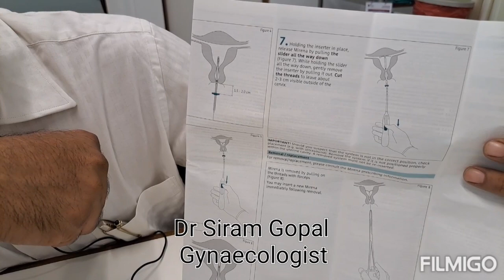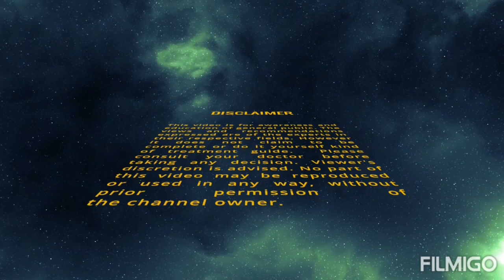What is Mirena?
Mirena, is a hormonal intrauterine device (IUD) that can provide long-term birth control (contraception).

The device is a T-shaped plastic frame that's inserted into the uterus, where it releases a type of the hormone progestin. To prevent pregnancy, Mirena:

Thickens mucus in the cervix to stop sperm from reaching or fertilizing an egg
Thins the lining of the uterus and partially suppresses ovulation,
Mirena can improve at least one menopause symptom — heavy bleeding. In the years leading up to menopause (perimenopause), your estrogen and progesterone levels bounce up and down. These shifting hormone levels can make your periods lighter or heavier than usual